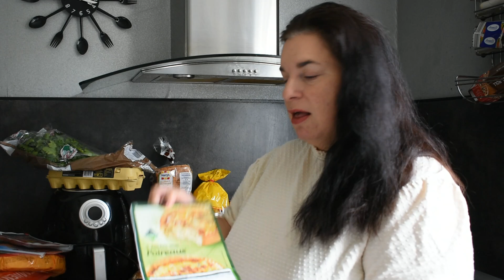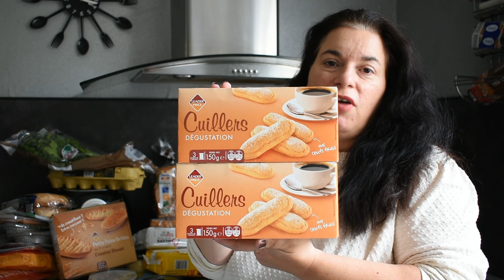RETOUR DE COURSES * Leader Price * Un Magasin Fantôme!!😱Ca fait Peur!!😱 19/05/2021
Hello tout le monde, je suis ravie de vous retrouver pour un nouveau retour de courses d'autant plus dans ce nouveau format quotidien, j espère qu il vous plaira, bisous